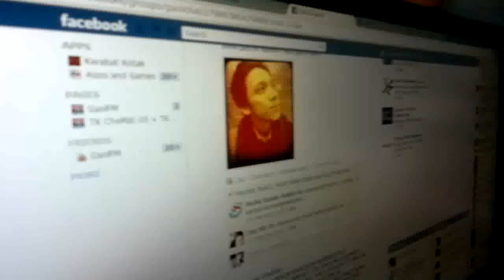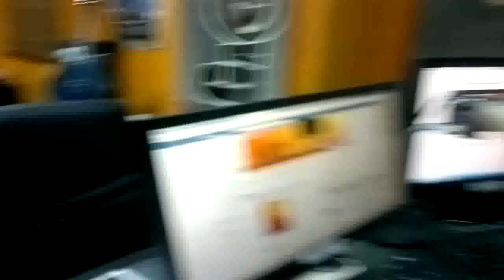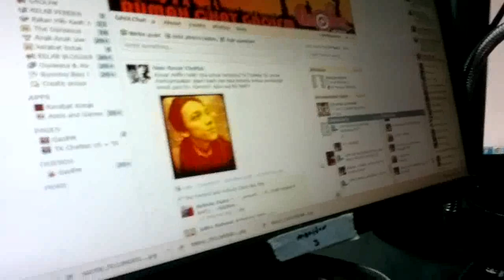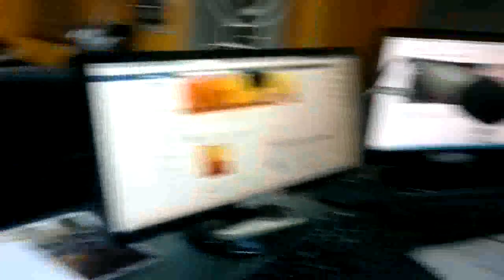ANUAR ARIFFIN @ KONTI GAOL.FM.mp4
TK CHEMAT US + TK YUNA TERKEJUT DGN KEMUNCULAN PENYANYI NASYID ANUAR ARIFFIN YG BERGERAK SOLOOO... KEMUNCULAN BELIAU DGN LAGU2 KEIMANAN .JADINYA MARILAH KITA SOKONG DAN BERI PELUANG PADA BELIAU UTK MEWARNAI DUNIA MUZIK KANNN!!!MOGA2 ADIK ANUAR ARIFFIN BERJAYA DAN SUKSES!!!KLU NAK LAGU BELIAU BOLEHLAH DGR DI GAOLFM LAHHH!!!